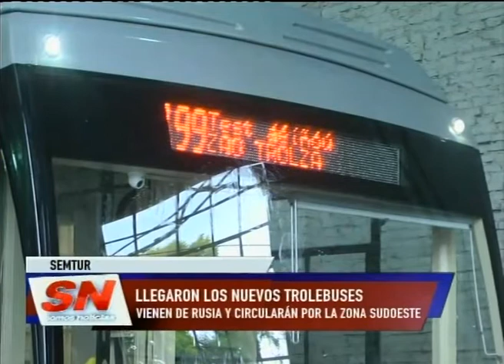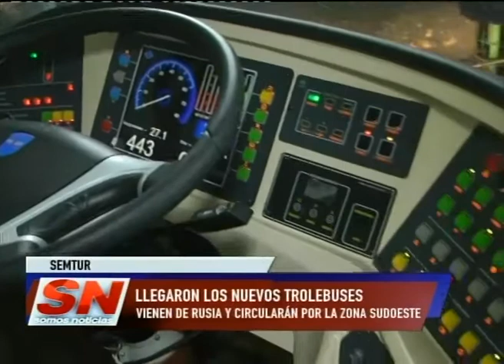Llegaron los nuevos trolebuses. Vienen de Rusia y circularán por zona sudoeste.